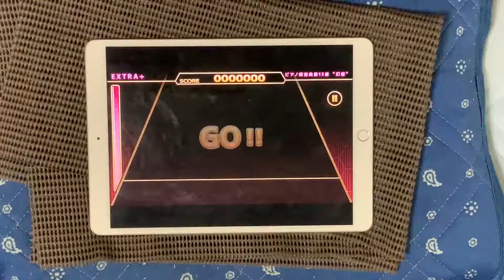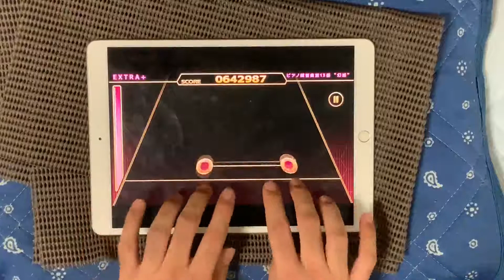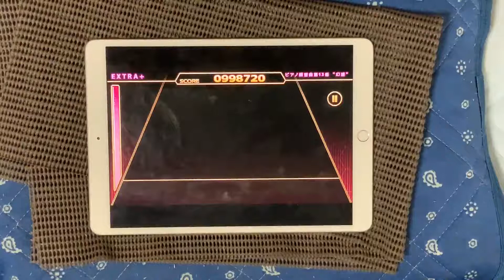【ChainBeeT】ピアノ練習曲第13番 "幻惑" (EXTRA+) 6gr FC 998720 pts.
念願のレベル12初FC!!!

game：ChainBeeT
difficulty：EXTRA+ 12